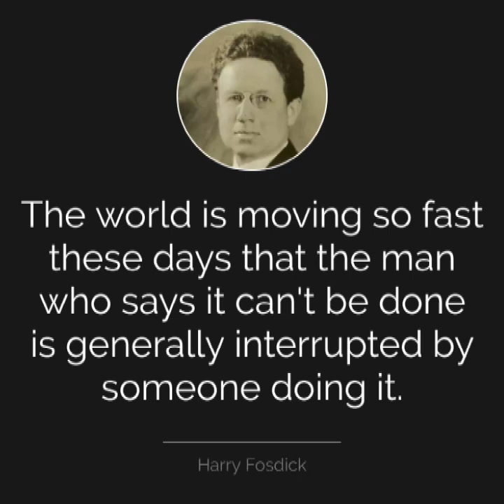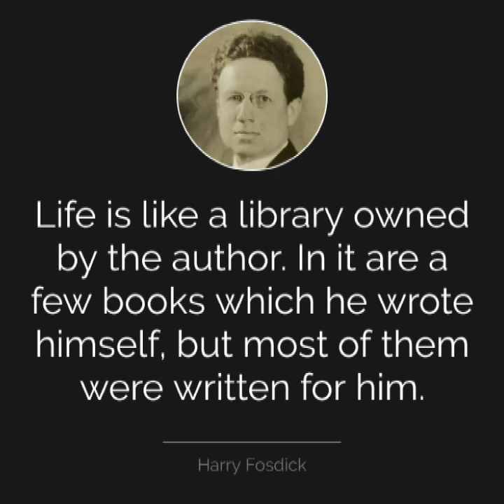Best Of Harry Fosdick –Top 15 Quotes